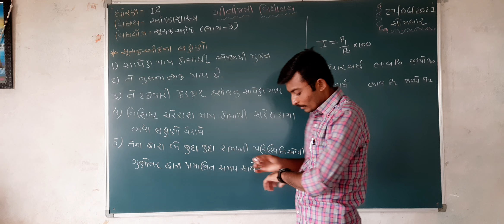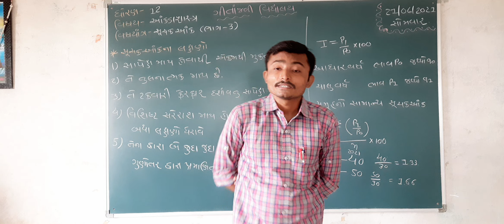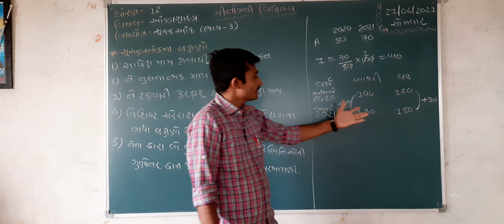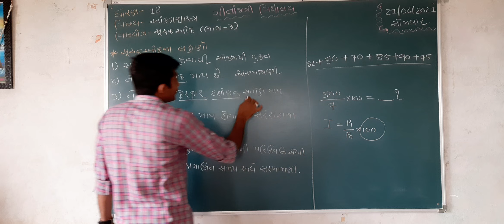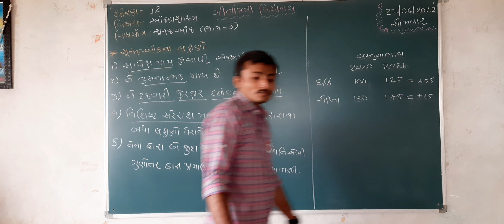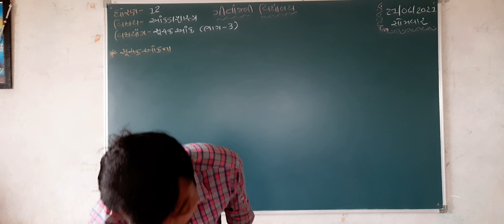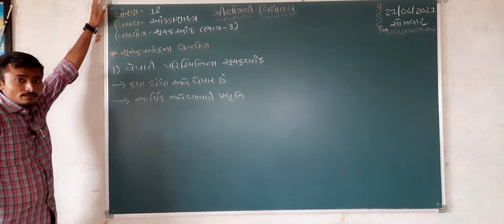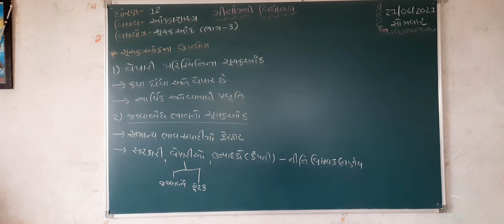ગીતાંજલી વિદ્યાલય | ધોરણ - 12 | વિષય - આંકડાશાસ્ત્ર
ગીતાંજલી વિદ્યાલય
ધોરણ - 12
વિષય - આંકડાશાસ્ત્ર
પ્રકરણ - સૂચક આંક (ભાગ-3)
પ્રસ્તુતકર્તા - હાર્દિક પરમાર